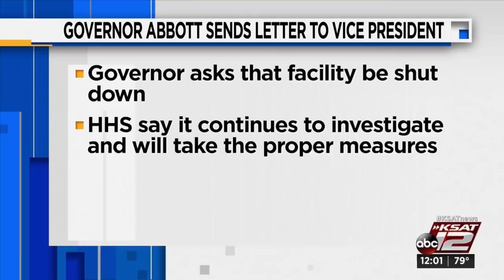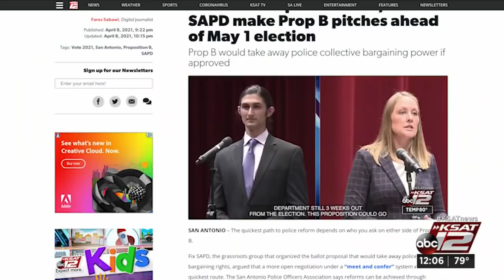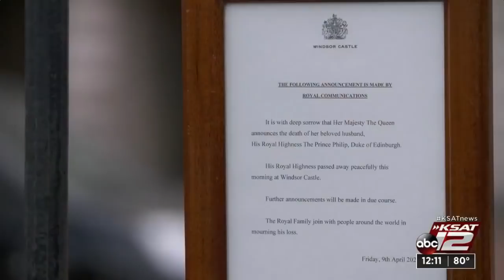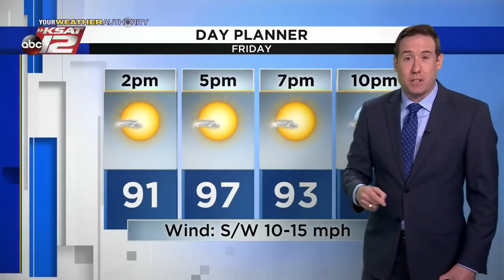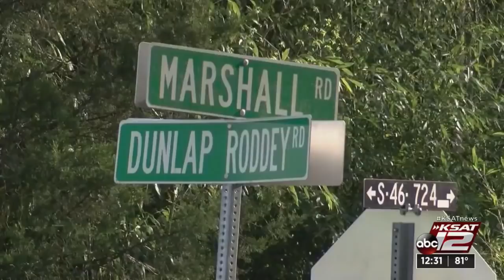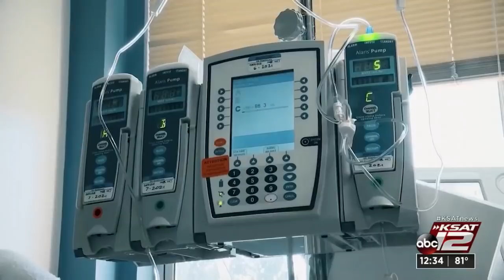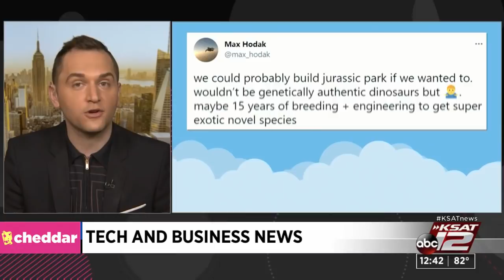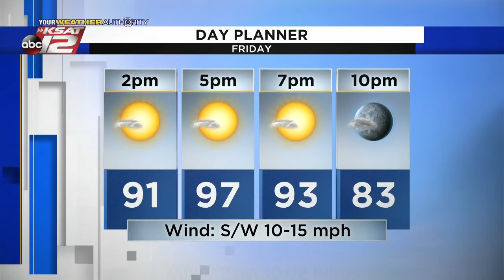KSAT 12 News at Noon : Apr 09, 2021